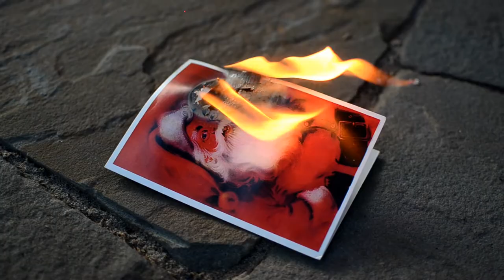Exmas and Crissmas - CS Lewis Movie Trailer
Movie trailer of "Xmas and Christmas: A Lost Chapter from Herodotus" by CS Lewis for school.